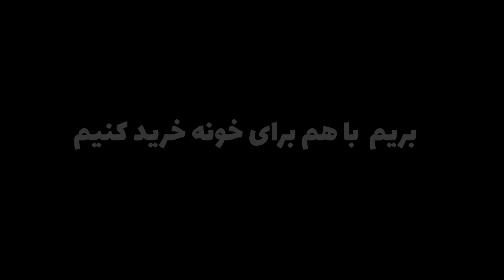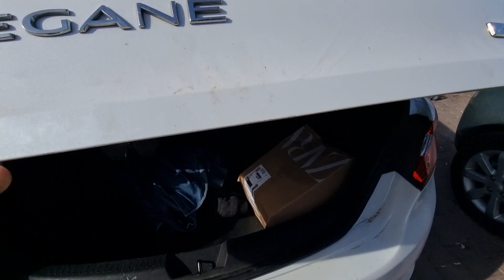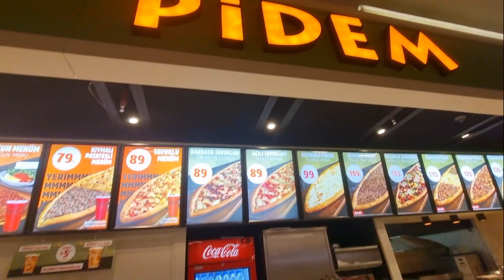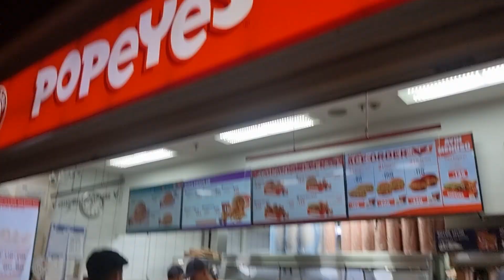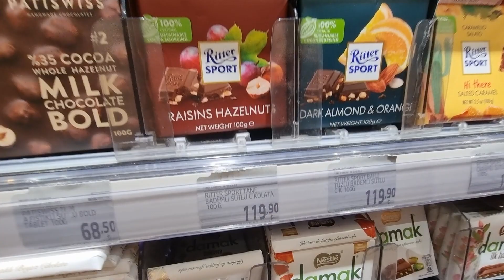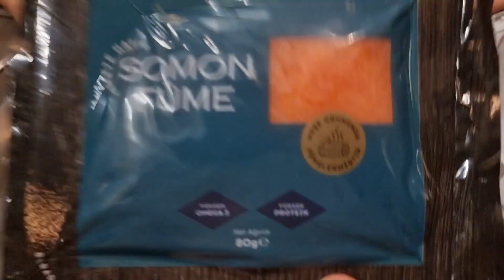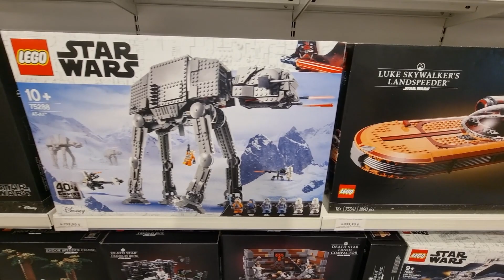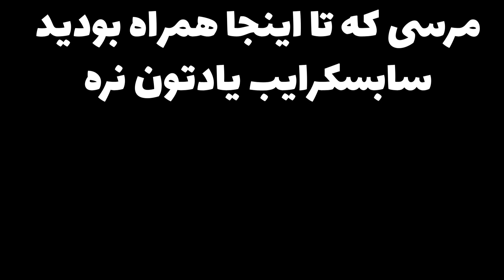ولاگ سفر به آنتالیا و مرکز خریداش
آنتالیا خیلی نزدیکه به ما هر وقت حوصلمون سر میره ،میریم به دوری میزنیم . وقتی خودمون هستیم این دور زدن به گشت و گذار می‌گذره ولی وقتی مهمون داریم از مرکز خریدا بیرون نمیایم ، این یکی از اون سفرهاست که مثل دوستای نزدیکم براتون فیلم گرفتم .جای همتون خیلی خالی❤️